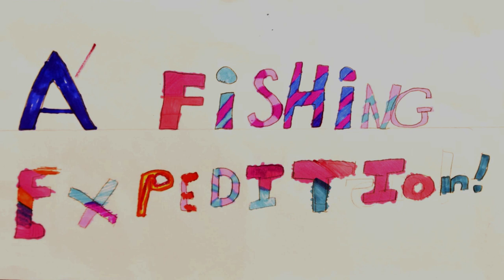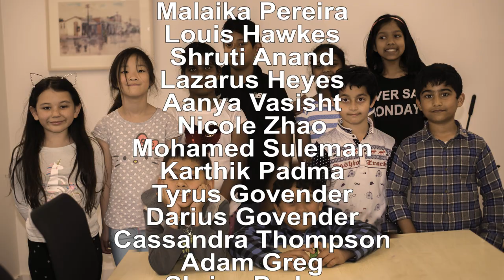Tales of Te Whau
Tales of Te Whau is a sequence of short animated stories inspired by the history of the Whau district of West Auckland. It begins with stories of the Māori and ends with three tales relating to the early European settlers who built their livelihoods in and around New Lynn. The work was made by 24 young people from the area, aged 5 - 11, who designed the characters and backgrounds, then used 2D stop motion techniques to tell the tales.